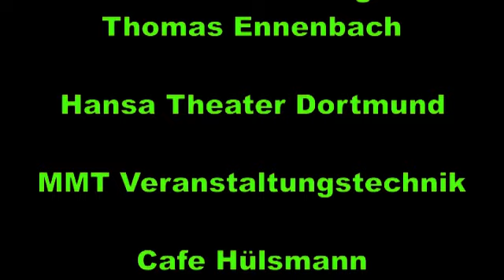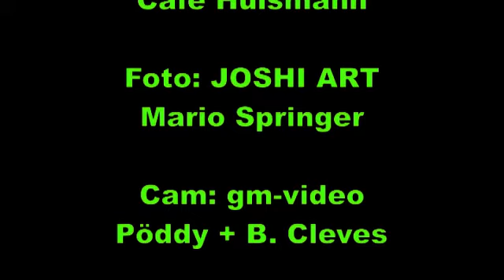Cranger Kirmes Umzug 2013 (Mond-Radio)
Hier der Cranger Kirmes Umzug aus der Sicht des Mond-Radio Wagens.
Mit Bildern vom Aufbau, die Band SocietyBe auf dem Wagen, und viele
Leute mit guter Laune dabei. Mehrere Kameras sorgen hier für Abwechselung. Viel Spaß